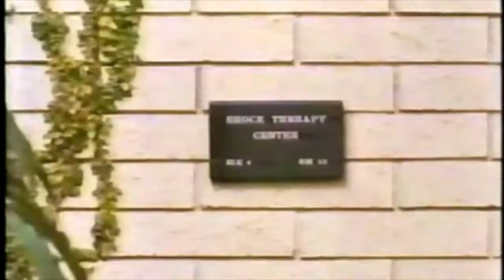SCALY ARMADILLO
S.P.E.A.R